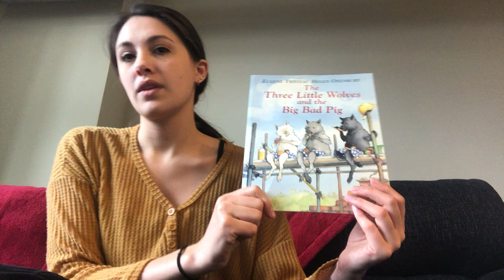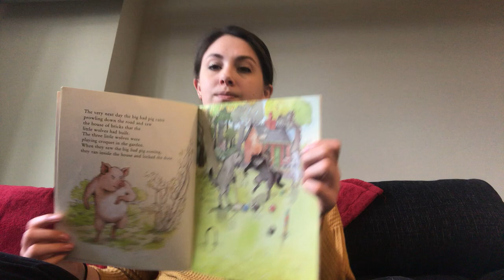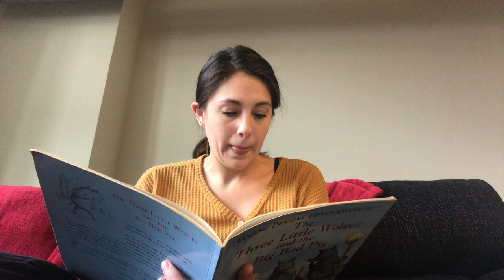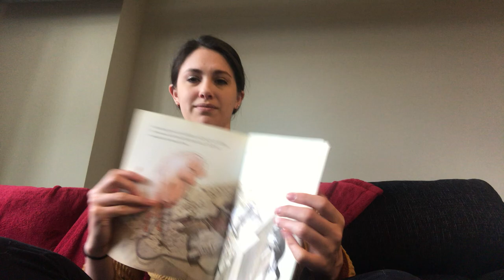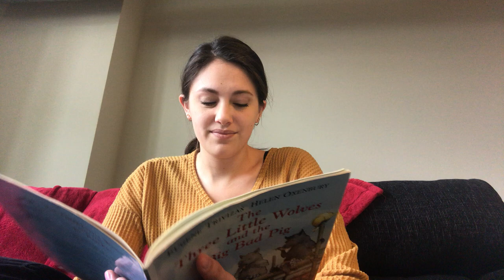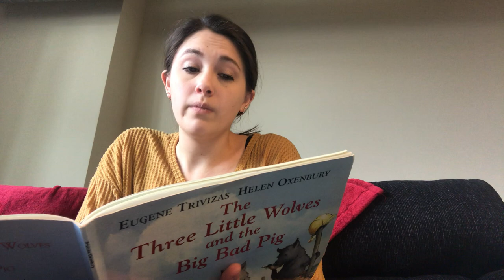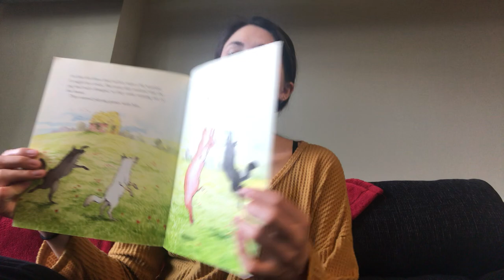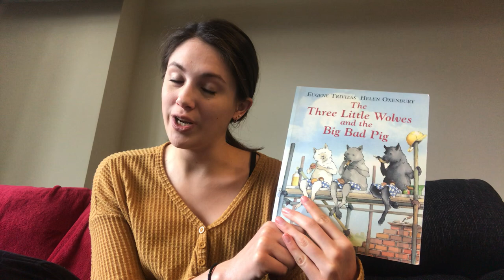KX: The Three Little Wolves